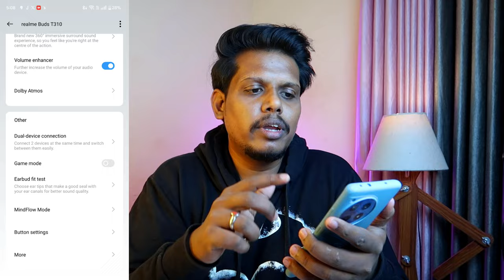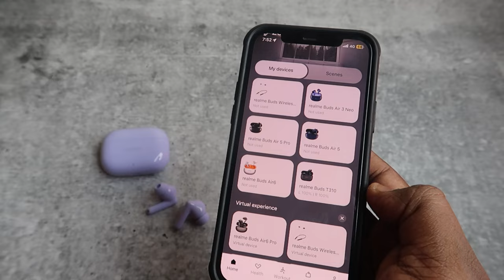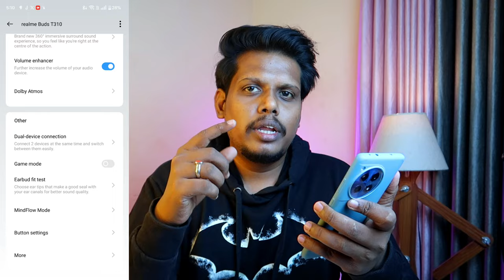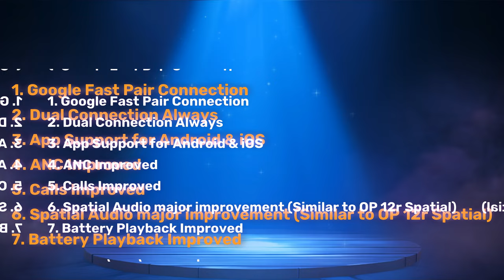ஏழு வித்தியாசங்கள் 🎵 Realme Buds T310 Review 🔥 Compared to Realme T300 Earbuds 👊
Let's do the Realme Buds T310 earbuds review also compared with Realme T300 earbuds and I found 7 differences.

Checkout our TechNtech Amazon Store 🏪🏪🏪